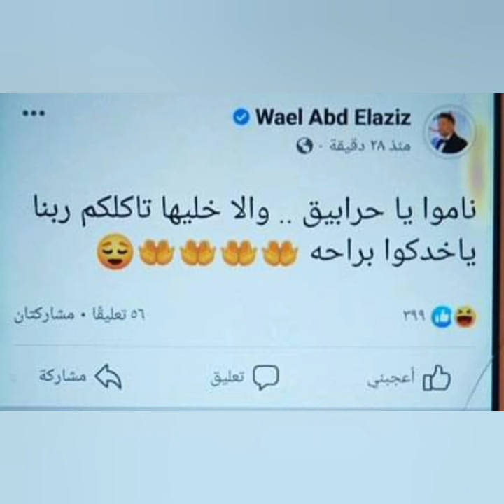وائل عبد العزيز يوجه رساله ناريه لجوز الحرابيق بعد اذاعة حلقة اخته ياسمين مع مني الشاذلي ورد فعله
رسالة شقيق الفنانة ياسمين عبد العزيز للحرابيق بعد عرض حلقة معكم مني الشاذلي